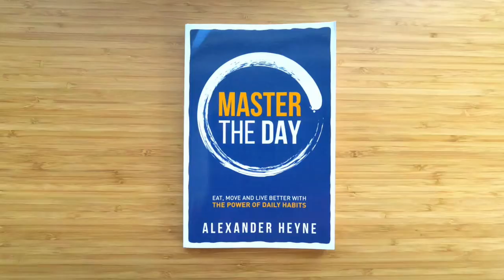The 3 words successful people never say.